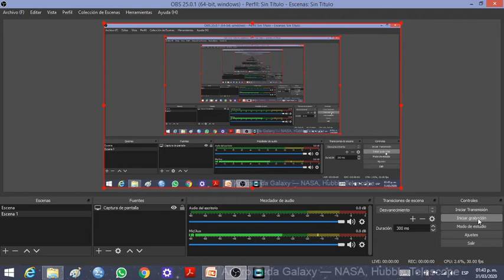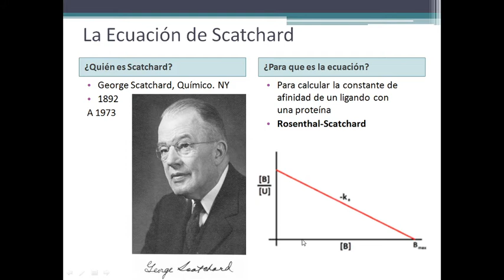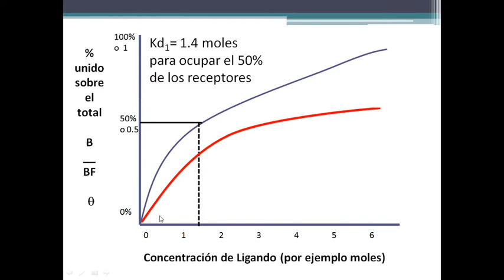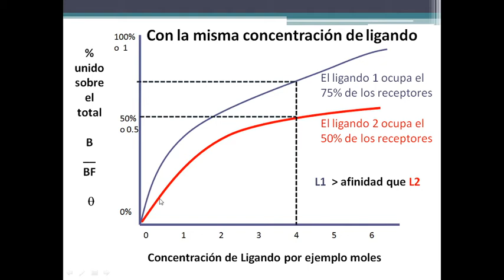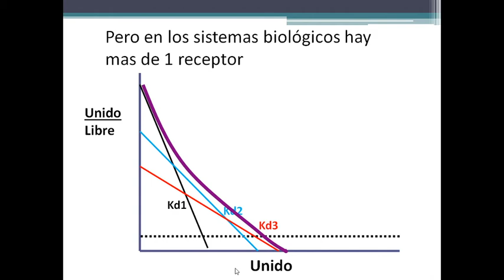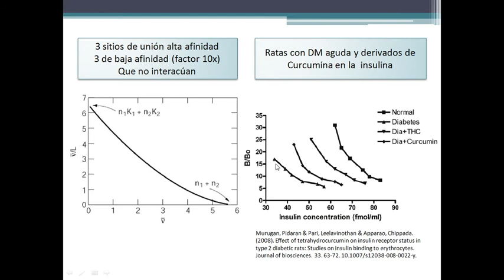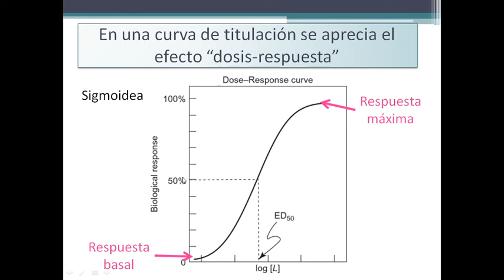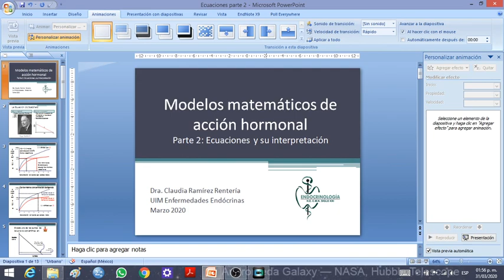Ecuación de Scatchard y su interpretación en endocrinología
Esta es la segunda parte de los videos de modelos matemáticos. Se habla sobre la curva de Scatchard y su interpretación. También nos permite tener un mejor conocimiento sobre la aplicación de las matemáticas en especialidades como Endocrinología